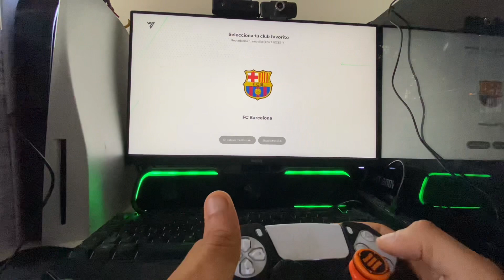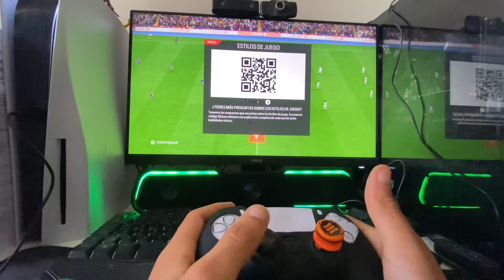FC Barcelona vs Real Madrid en FC 24 4K